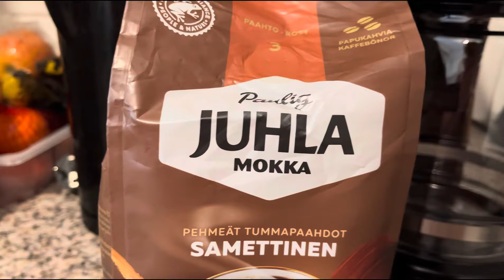Q & A vlog: Pwede po ba ang ready notes during interview? |Finland |Assistantnurse